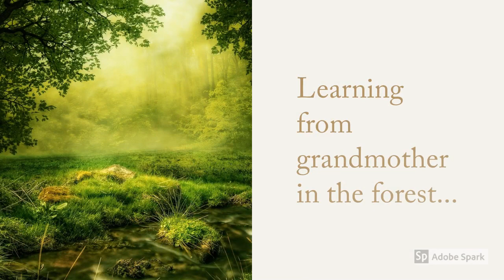Video Booktalk Example - Adobe Spark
Example of a video booktalk/booktrailer for demonstration to students. (This book is not real--it's imaginary.) Created on Adobe Spark.